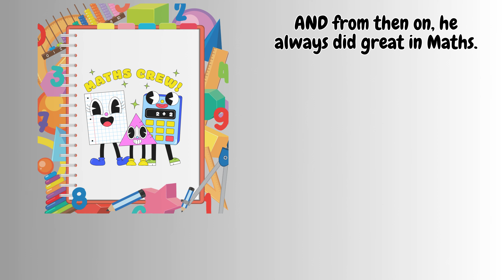Ted Story -Secret to overcoming Maths Fear I Ted's Inspiring Journey: Beating Math Fear I Kids Story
Discover Ted's secret to overcoming math fear in this inspiring story. If your child struggles with math anxiety, this video is a must-watch!

Hey There! We bring quality Indian Content, including gems of ancient wisdom, historical sagas, mystical legends, cultural insights, and much more. Delivered by our beloved 'Nani', these stories seek to deliver the eternal value imbibed within our tales, history, and culture to our tiny sparkles of today, so they may brighten up their lives and the world with it as they transform to become illuminating lamps of tomorrow.